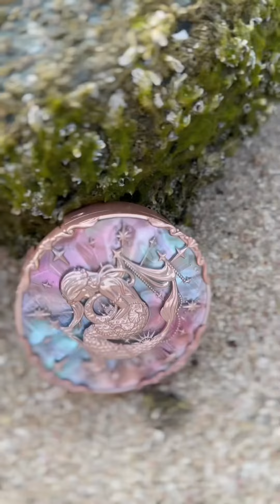ڤلوج : بقيت عروسة بحر 🧜‍♀️ فوتوسيشن احلامي يا وظاويظ 🌊🐚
اليوم ده انا كنت مطبقة و….. ما تيجو نشوف🤣:
السيشن على صفحتي في الانستا MIMOGEORGE 👇🏻

العدسات من ميموتيك اللون DYNASTY GREEN
و جلتر الشفايف من ميموتيك بردو اللون BAEBY